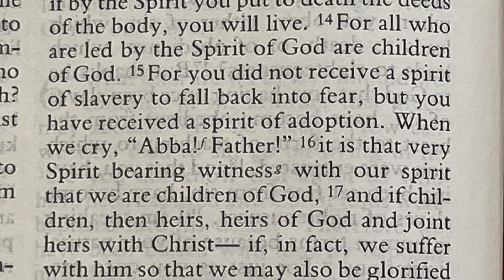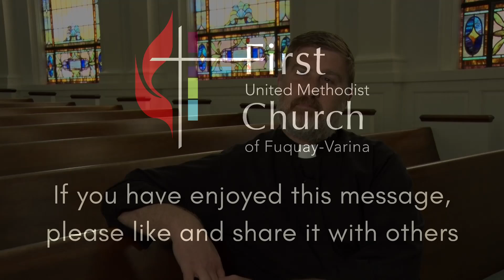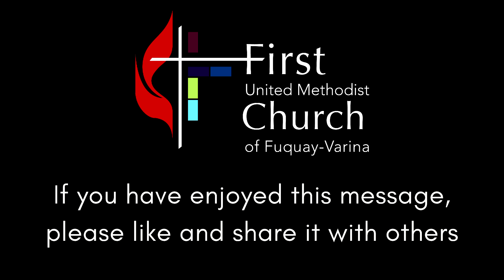When we love someone, it is Christ loving thru us